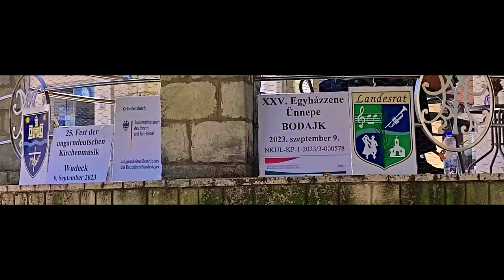GEGRÜSSET SEIST DU KÖNIGIN - 25. KIRCHENMUSIKFEST IN BOJDAK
25. KIRCHENMUSIKFEST IN BOJDAK - EIN FEST DER FREUDE UND DES DANKES AN MARIA, DIE GOTTESMUTTER. FAST ALLE DER BESTEN KIRCHENMUSIKCHÖRE KAMEN UM IHREN MUSIKALISCHEN DANK ZU VOLLBRINGEN.
EINES IST LEIDER ZU VERMERKEN - DER GERINGE ANTEIl AN ZUSEHERN UND HÖRERN DIE NICHT DEN CHÖREN ANGEHÖRTEN. (vielleicht eine verfehlte Medienpolitik des Landesrates?